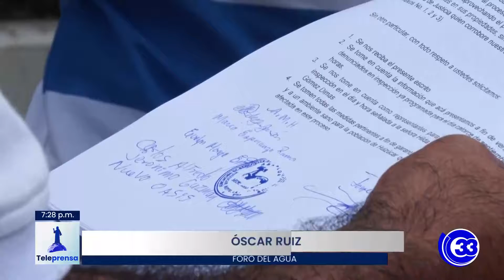Teleprensa33 | Denuncian tala de árboles en Huizúcar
La tala de más 200 árboles en Huizúcar tiene alarmados a los habitantes, quienes responsabilizan a una empresa privada de atentar contra los mantos acuíferos y el derecho del agua.